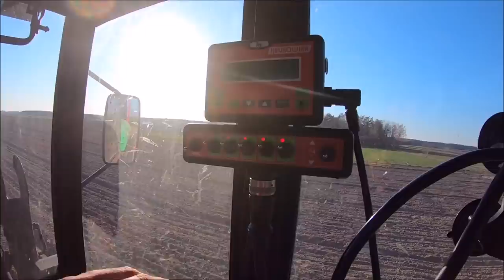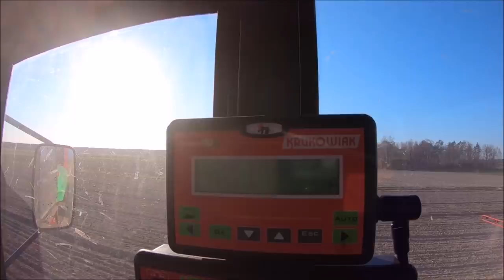Łubin zasiany, odchwaszczanie, usunąłem 1 film - Życie zwyczajnego rolnika #523